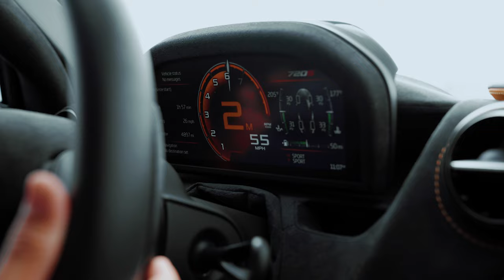Mclaren 720s Rohana Wheels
Copyright  The Pro Video